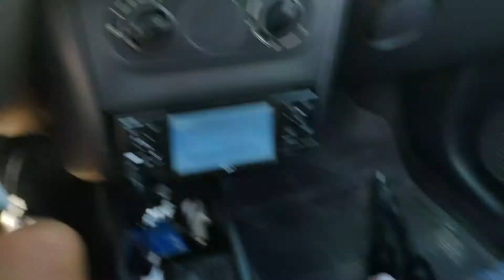TROQUEI BOLSA E AMORTECEDORES DO CELTA REBAIXADO - LowWorlds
Bom dia, Boa Tarde, Boa Noite Família...